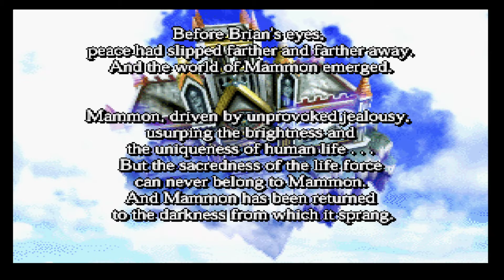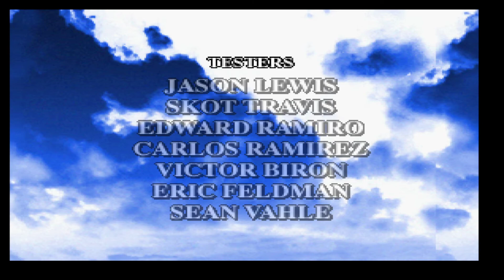Quest 64 - Gameplay (Parte final)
Nintendo 64